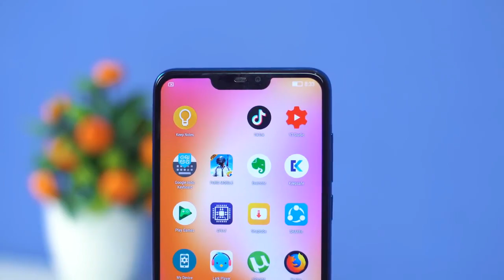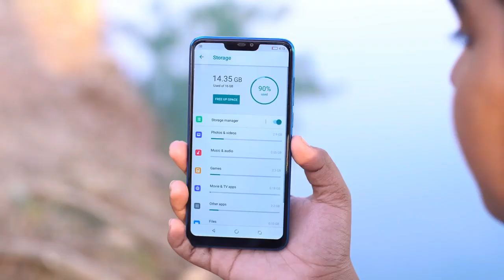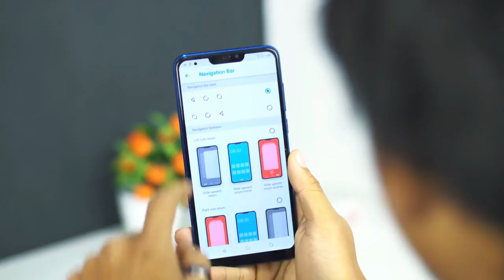Lava R3 Note Full Specifications (Chill all time)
Lava R3 Note Rating & Review
DESIGN - 77%
FEATURES - 77%
PERFORMANCE - 77%
PRICE - 82%
78%
Good
Lava R3 Note is released in Bangladesh for the low to low-mid range smartphone users. The phone focuses on some advanced camera features, offers a large trendy display, strives to deliver satisfactory performance and battery backup. Let us go a bit into the details in this short review.

The device comes with a MediaTek Helio P22 chipset. For those who are more familiar with Qualcomm’s Snapdragon chipset should know that it is a competitor of Snapdragon 450. Helio P22 has higher CPU speed and the power consumption is less thus it will provide better battery backup as well than Snapdragon 450. But GPU of Snapdragon 450 is better. So, the graphics-related programs will perform a little lower compared to the other one. If GPU or high graphics gaming is more important for you, look for a Snapdragon 450 chipset phone like Xiaomi Redmi S2 or even a Snapdragon 625 chipset phone like Xiaomi Mi A2 Lite with higher price. But, Lava R3 Note is still offering very competitive and strong performance considering the price factor.

The display is a huge 6.22-inch trendy 19:9 ratio (88.3% screen to body ratio) notch screen. The display quality is HD+. So, if big display and decent quality are important to you, this is a reasonable choice. The illusion blue color model will also provide a gradient back side with fine color changing and contrast that looks somewhat elegant and premium. Plus, the "night mode" is a great feature which will reduce the harmful blue light of the display at night. It means your eyes will be more protected and the reading or viewing experience will be more comfortable at night. You can also set automatic night mode for example from 7 pm till 5 am every day. But the display is not protected by e.g., a Gorilla Glass and the body is made of plastic which are some disadvantages regarding the display and design.

The camera sounds pretty average in this price range with a 13 MP single back camera and 8 MP single front camera. The special feature is portrait light in both cameras. You can have different toning, contrasts and environment with different lighting modes. There is also a screen flash for the front camera and dual-LED flash for the back camera which will further improve the lighting condition. But the details, colors, dynamic range are very ordinary and you will see a lot of noise so, we consider the camera quality pretty average.

3 GB RAM, Face ID, fingerprint, dual SIM, dedicated MicroSD slot are some of its strong positives. However, a 32 GB ROM instead of 16 GB could be much fitting here. We also couldn’t find any official info about OTG support.